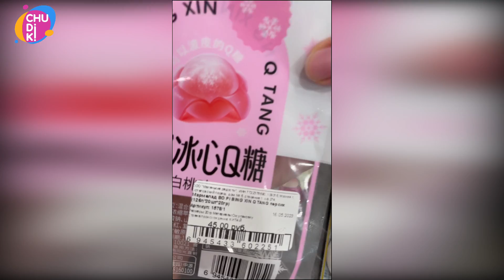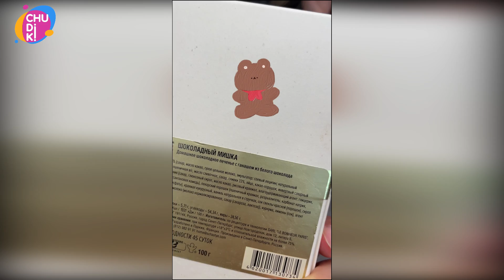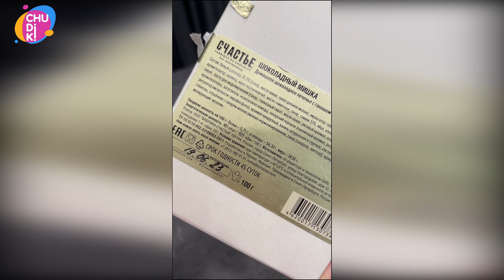ЧЕЛЛЕНДЖ. YES or NO. Пробуем, что досталось, РАЗОЧАРОВАНИЕ или СЧАСТЬЕ! / ЧУДИКИ ВЛОГ